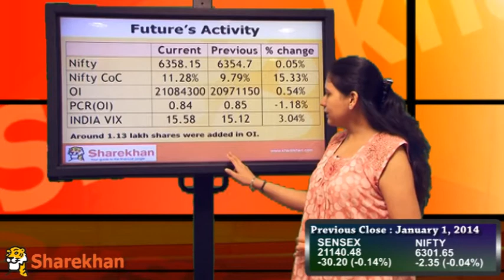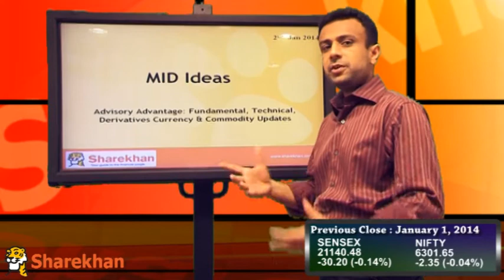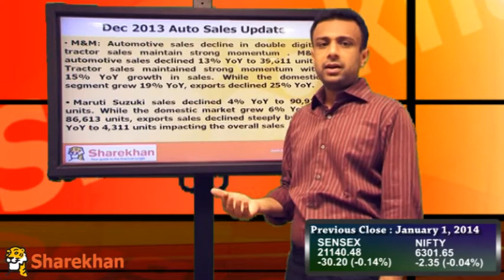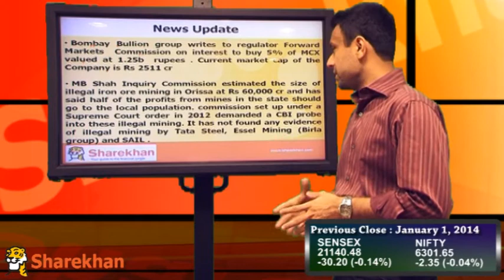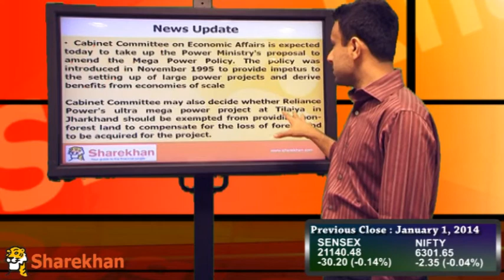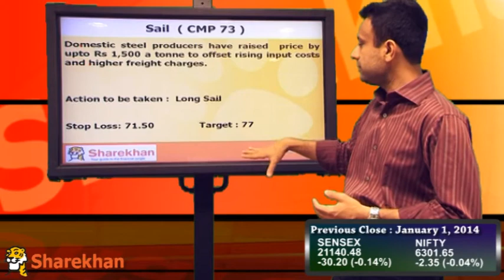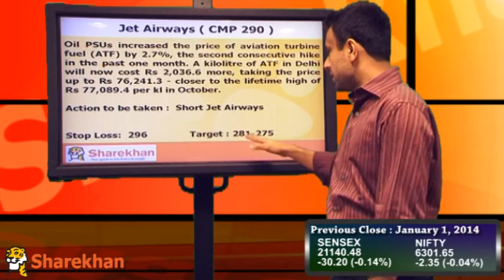Pre-Market View - January 2, 2014